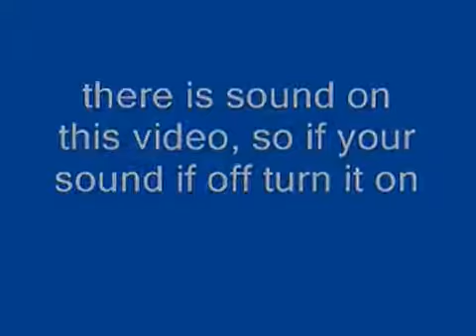20th Century Fox Peakpasha